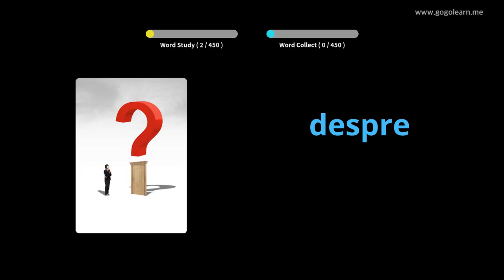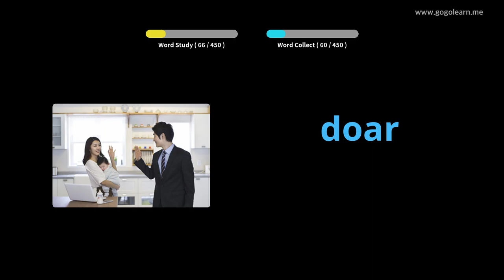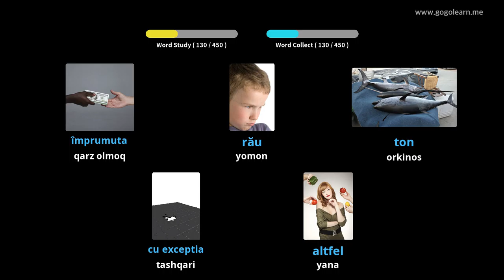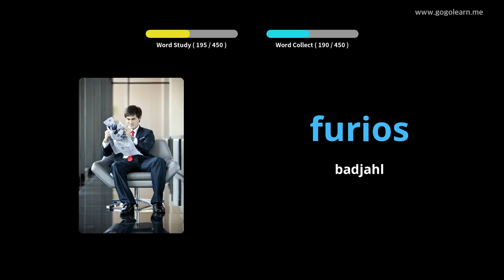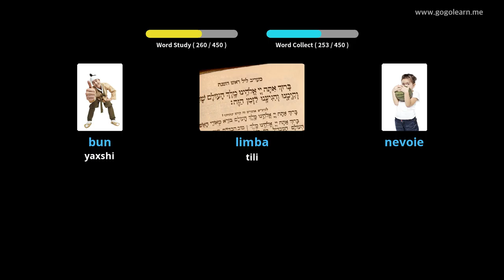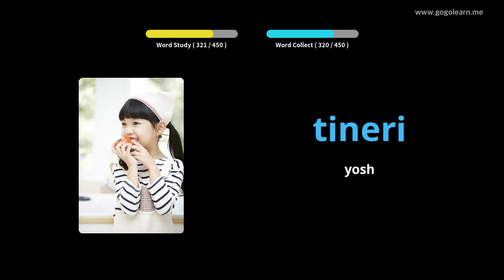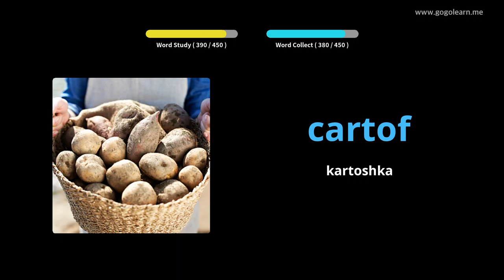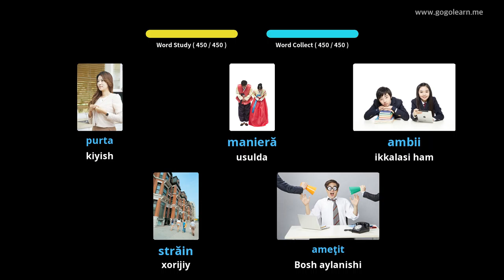Rumincha lug'at boshlang'ich maktabi | Golearn